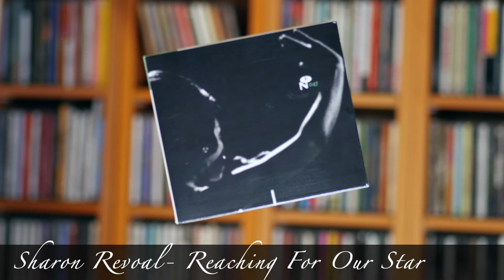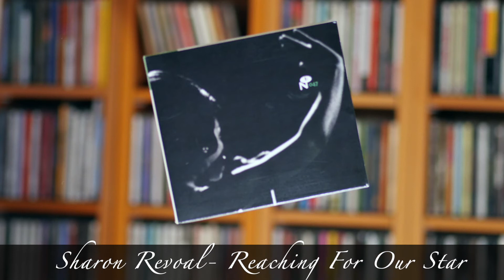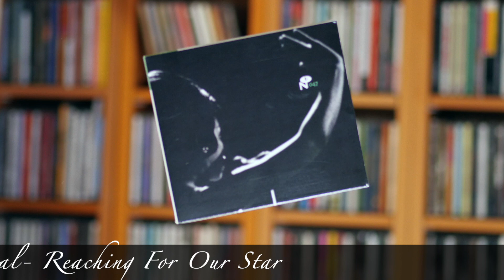Sharon Revoal- Reaching For Our Star